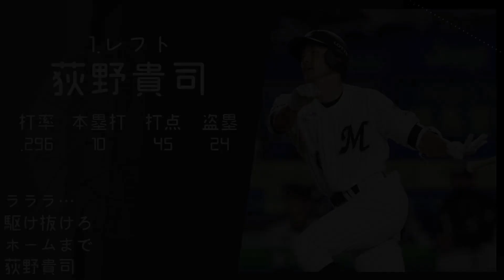2021年 千葉ロッテマリーンズ 1-9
67勝57敗19分 勝率.540　(2位)
監督:井口 資仁

荻野さんこれから2000本達成するんですよね（）
幕張寿司食べたい.